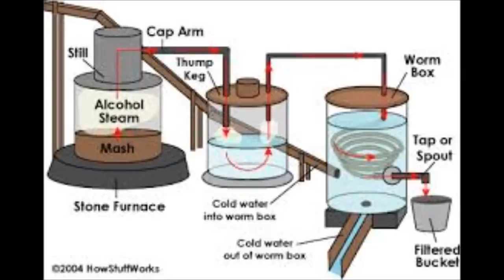Hasse Hansson "White Lightning"!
Recorded 1978.On drums:B.Johansson.One of the lead guitar.C.Martensson..And all the other "noice" is me!